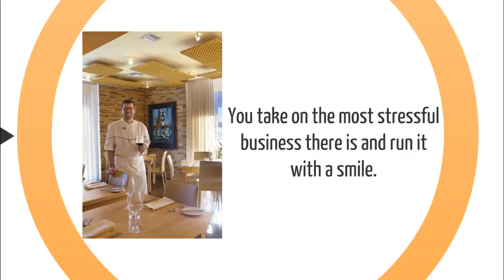Restaurant and Bar Insurance Aurora, CO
If you're searching for insurance for your restaurant, bar, cafe or nightclub in Aurora likely have a lot of questions and concerns. Start with us. We'll help you get started even if you don't decide to adopt us as your agents.